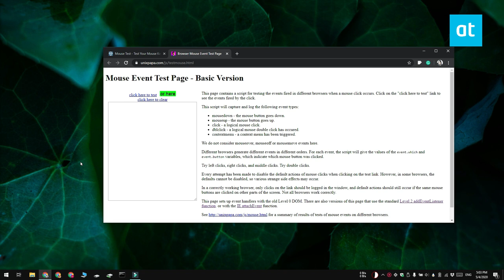How to test mouse buttons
A mouse is a fairly simple peripheral that most people use every day. They’re plug & play devices and you only need a specific driver for them if the mouse is a gaming mouse with more than the traditional two buttons an ordinary mouse has.